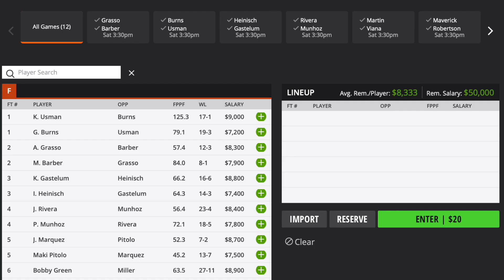Dana White and Khabib Nurmagomedov are having ANOTHER meeting...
Chael Sonnen talks Dana White and Khabib Nurmagomedov on this episode of Beyond the Fight.